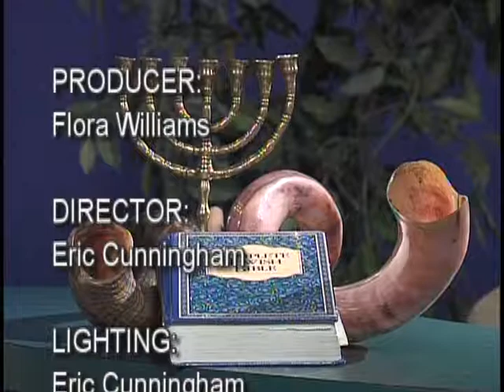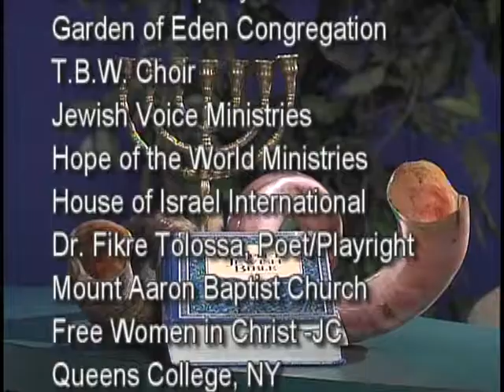Keys of the Kingdom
We have the keys of the Kingdom. We are heir and joint heirs. We are of the righteous.